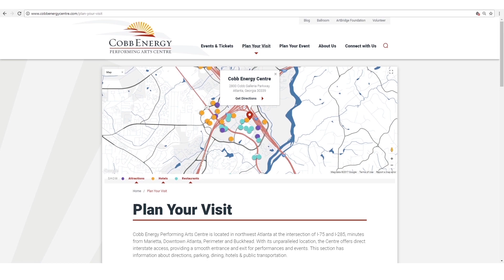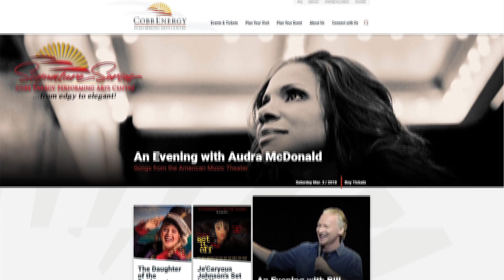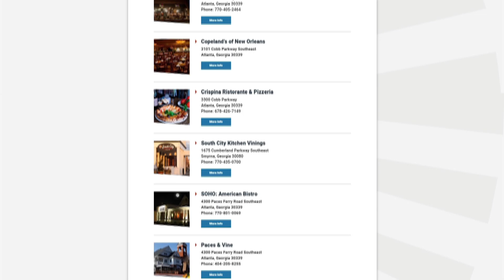Cobb Energy Performing Arts Centre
Warren Jourdain: Editor